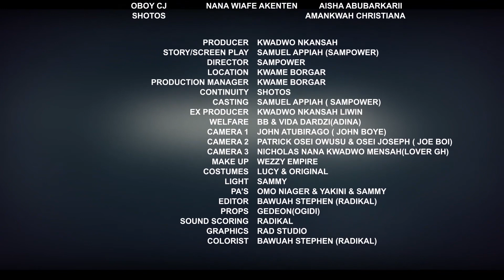PAPA NO EPISODE 92